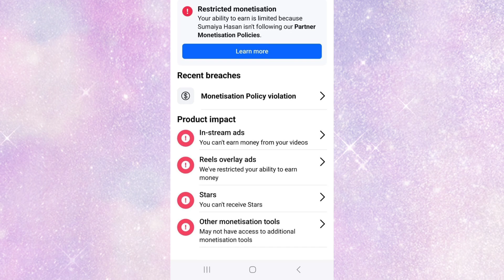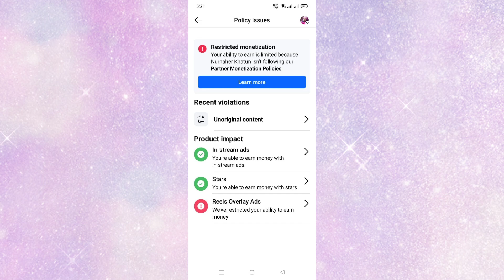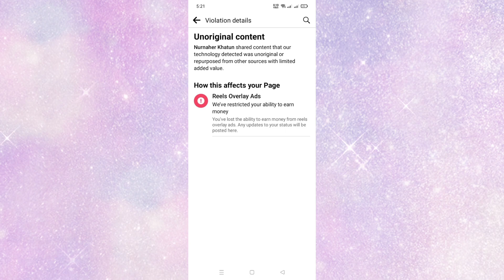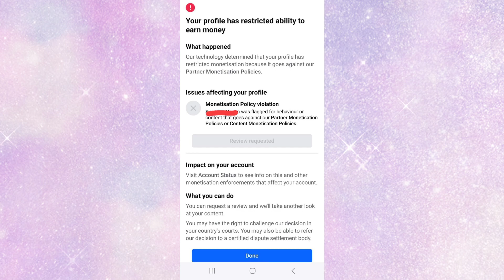সাবধান ⚠️ Facebook Monetization Impacted | facebook earnings restricted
Your Queries ;
monetization impact due to policy violations your ability to earn money Limited or restricted
facebook monetization impacted
facebook earning restricted problem solve
earnings restricted facebook
restricted monetization facebook page solution restricted monetization problem
solve restricted monetization facebook
facebook monetization limited problem
how to fix monetization limited issue on facebook
restricted monetization facebook
how to fix limited monetization on facebook
How to fix limited monetization on facebook facebook limited originality of content
facebook monetization impacted problem
restricted monetization